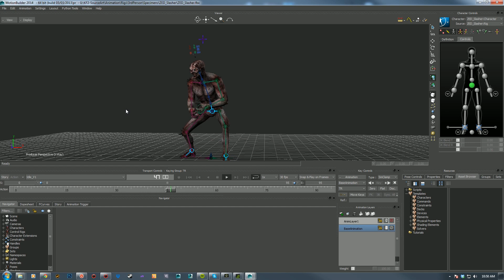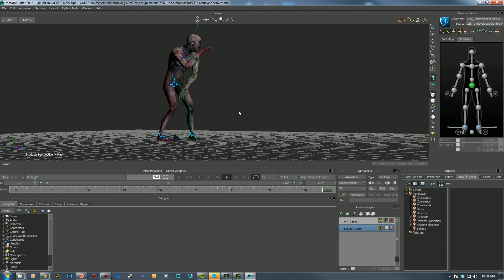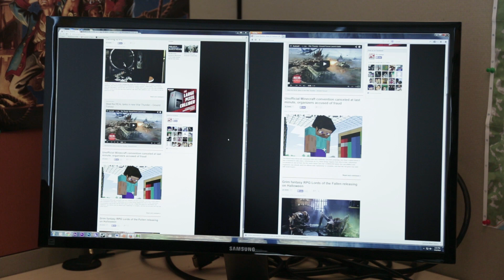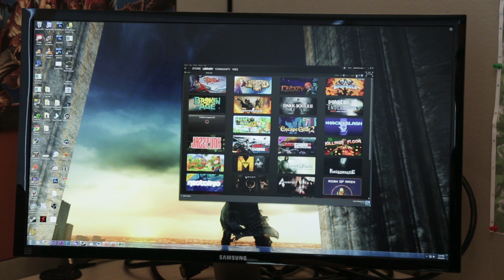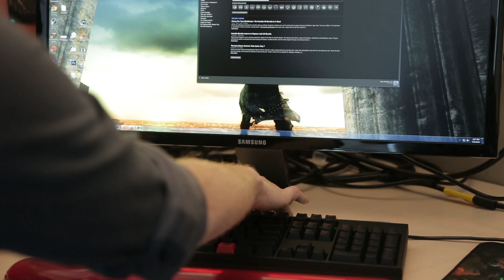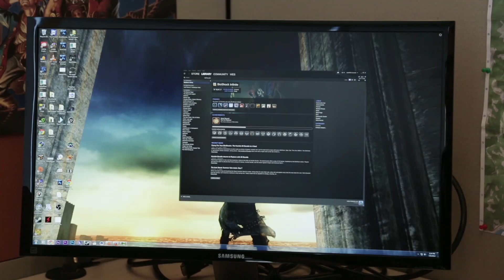The PC Gamer Show Episode 1: Killing Floor 2, Nidhogg, 4K gaming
In this episode of The PC Gamer Show:

(01:19): Evan interviews Tripwire Interactive about Killing Floor 2.
(08:50): Wes and Cory take a break from deadline day to play Nidhogg, with high stakes.
(14:40): Tyler and Wes talk about the performance and drawbacks of 4K gaming on the Samsung 590D monitor.